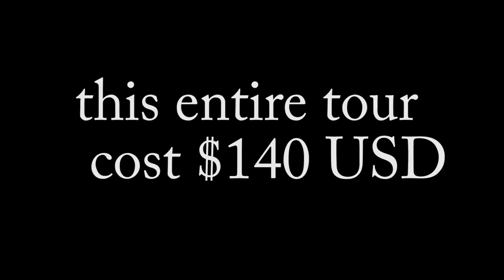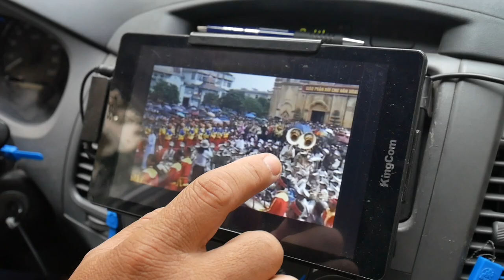Budget Cruise Halong Bay 3D 2N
Join us as we take a Halong boat cruise from Hanoi that is 3 days and 2 nights.  First night we stay on the boat and the second we stay on Monkey Island.  Very cheap for the experience we got.